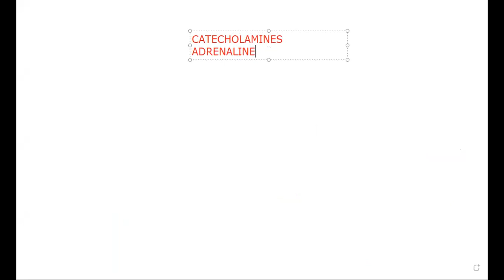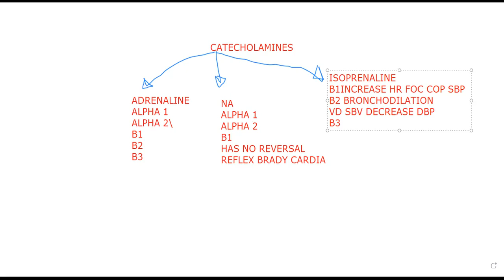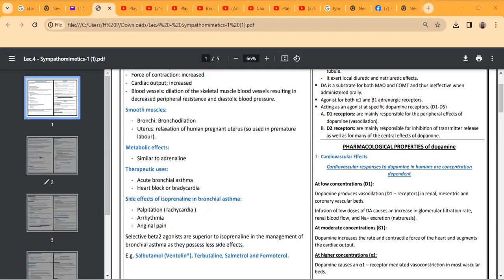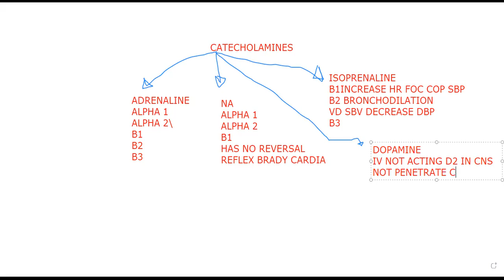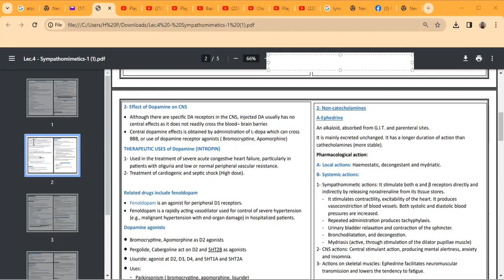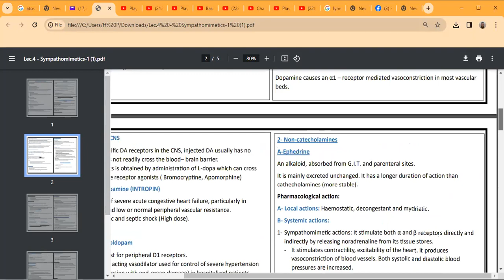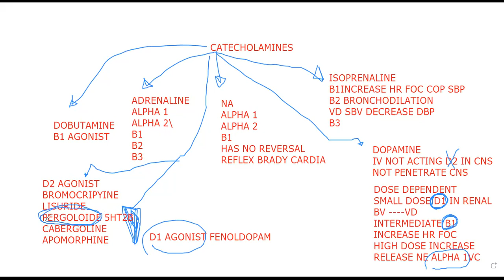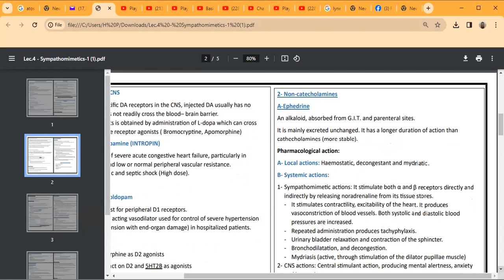DR IBRAHIM ELSAYED HASSAN ANS PART 6 DR MARWA